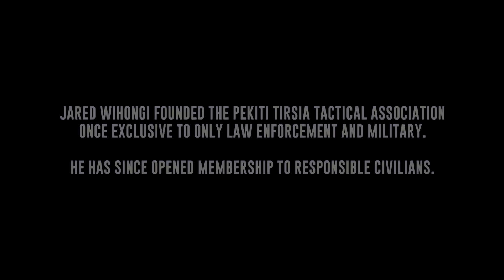MUST SEE! The Deadly Art Used by International Special Forces! PTK & TRICOM!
This man teaches principles of this deadly art that includes blunt, edged and ballistic weapons in four continents to the world's elite soldiers and law enforcement professionals.  Who is he?

Founded in 1897 by the Tortal Family, Pekiti Tirsia Kali is a Filipino Martial Art known for authoritatively powerful strikes and a profound emphasis on footwork and managing distances and proximity.  Unbound by the constraints of tradition, PTK has many sub-systems each with its own unique character.

A particular standout, The Pekiti Tirsia Tactical Association has gained a world-wide relevance in today's landscape of conflict.  Founded by Jared Wihongi, the PTTA was at one point only open to military and law enforcement professionals.  It now accepts membership from responsible civilians across the world and is rapidly growing.

Jared Wihongi has created an evolving curriculum called TriCom which modifies PTK into a progressive or modular training curriculum designed to impart functional skill sets in limited, finite period of time.

🔥🔥 New! The Funker Tactical Shop
[RECOMMENDED ONLINE TRAINING]